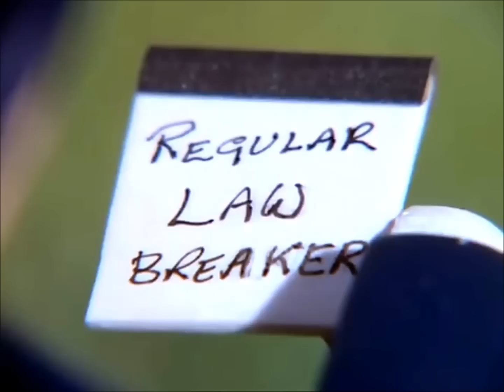Toby the Tram Engine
Dear Friends,
Poor Thomas has been in trouble. So Sir Topham Hatt asked Toby to come and help run the Branch Line. Thomas and Toby are very good friends.

Toby is a funny little engine with a queer shape. He works very hard and we are fond of him. We hope you will like him, too.
The Author

I created this using the Audio from the Ladybird book versions and a short part from Thomas in Trouble.

The footage come mostly from Season 1 episodes and the Toby song video.